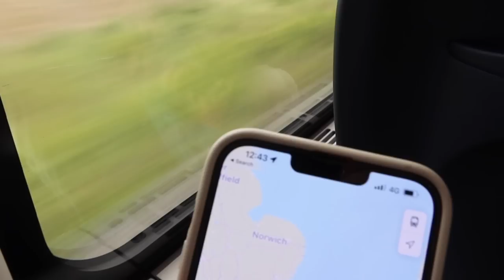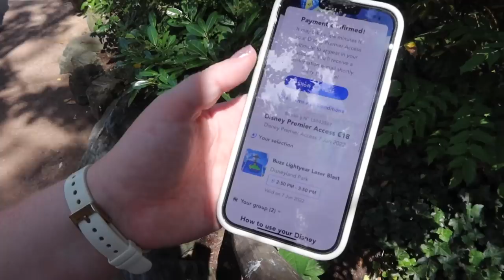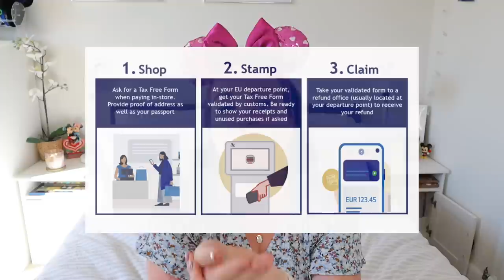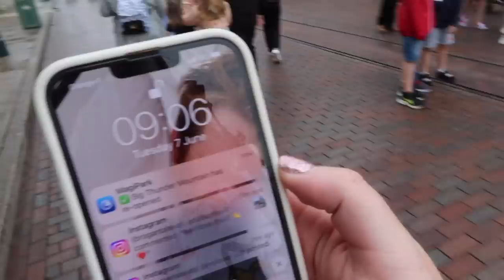DISNEYLAND PARIS GUIDE! 🇫🇷✨ everything YOU need to know! 🏰 best food, rides, apps & 30th anniversary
Welcome to the ultimate guide to...Disneyland Paris! 🐭🇫🇷 Today I'm covering absolutely EVERYTHING that you need to know for your next trip. I review travel via the Eurostar, staying at Newport Bay Club, what the parks are like, what rides are good, the food we ate and my top tips and tricks for a perfect holiday. Enjoy! B xx

0:00 hello, welcome!
1:24 travelling via eurostar
5:55 newport bay club hotel review
11:20 booking tickets & hotel package
16:05 30th anniversary celebrations
18:10 characters
18:45 arcades
19:17 wait times & rides
20:12 premiere access (paid fast passes)
24:14 entertainment & shows
30:10 food & snacks
36:14 weather & which season to go in
37:31 shopping & merchandise
38:54 tax refund
42:03 misc tips & things I learnt
43:15 magipark app
44:26 spending abroad
45:07 breakdown of expenses
48:29 final total of trip
49:32 thanks for watching!